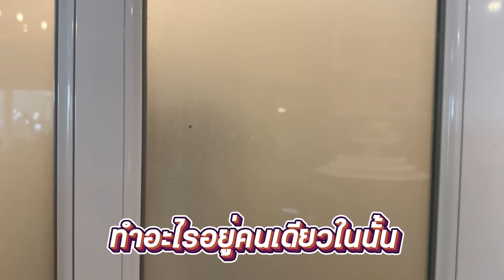ทุกคนผมกำลังจะแต่งงาน!! Q&A บรรยากาศถ่ายพรีเวดดิ้ง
📌เครื่องเล็มขนน้องชายตัวดังของไทย🇹🇭
🔥KAÏ GROOMING  SALE 10.10🔥เหลือเพียง 1,590 ❗
❗️10 ต.ค. เท่านั้น❗️